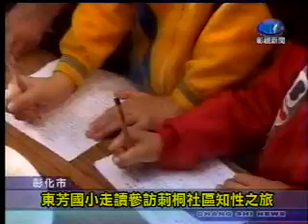莿桐社區參訪趴趴Go新聞報導98.12.6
彰化市莿桐社區發展協會和本校聯合舉辦了此次莿桐社區參訪趴趴G0活動，學校老師、學生和家長拜訪了社區各行業、景點，藉由此次參訪活動讓學生更加瞭解地方產業，也讓他們有個正當休閒活動。